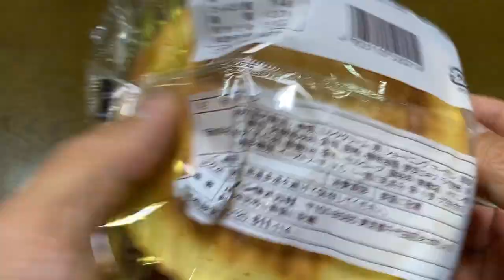【菓子パン（sweet bread）】ホイップブールパン（whipped boule bread）「山崎製パン（YAMAZAKI）」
ホイップブールパン（whipped boule bread）

89円（税込）
コスモスでの価格（2023年10月）

367kcal